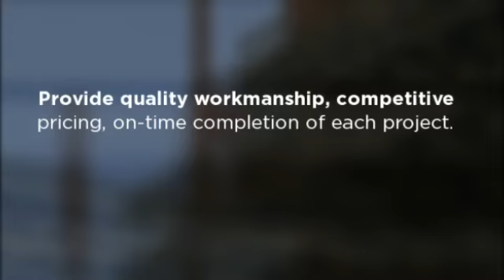Affordable Construction WV